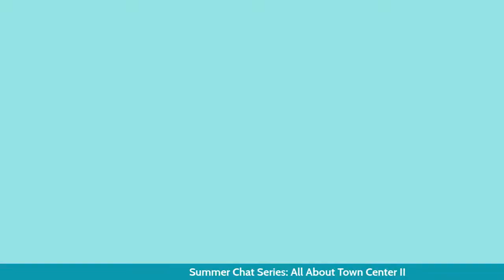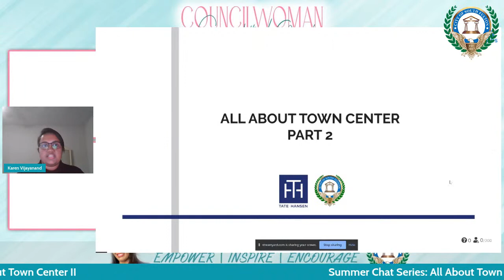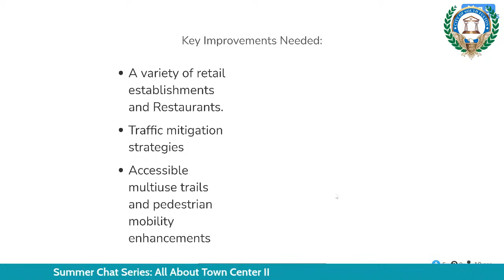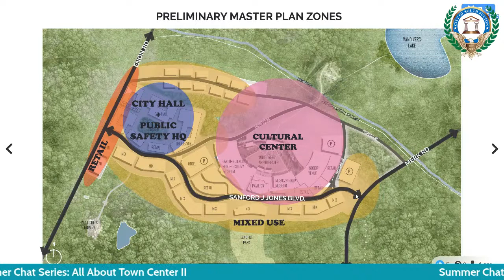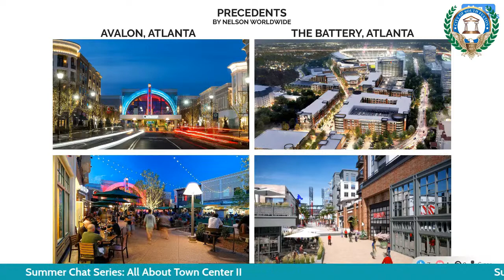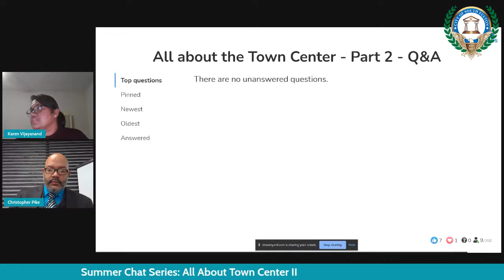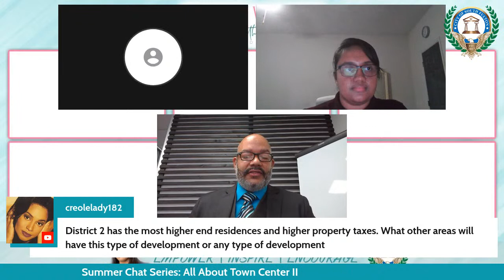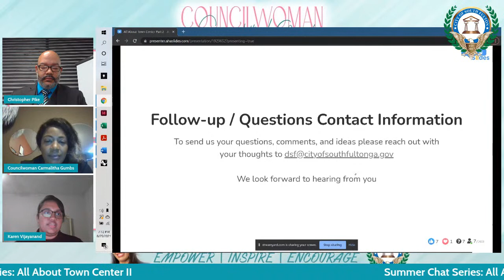Councilwoman Gumbs Summer Chat Series: All about Town Center Part II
The 2nd discussion concerning the new Town Center in District 2 COSF